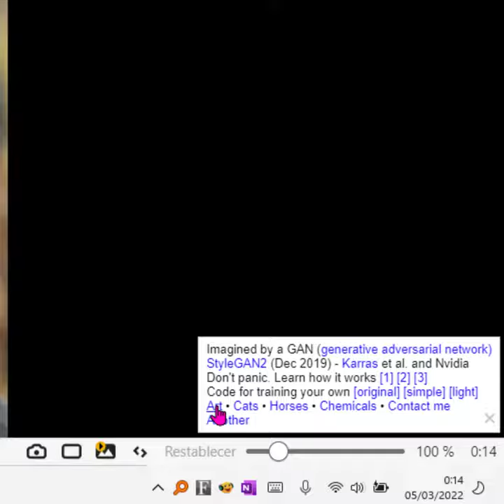Cómo ver personas que no existen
Tutorial_Sin_Anuncios. Esta web te permite ver seres humanos que no existen